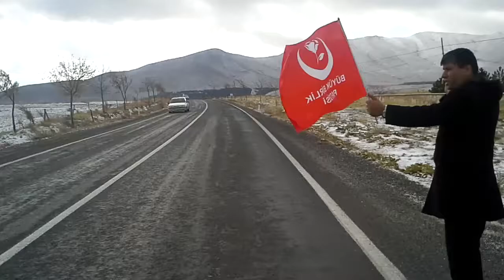GÜNYÜZÜ BBP BAŞKAN A.ADAYI YÜKSEL SUBAŞI 08/12/2013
KAYAKENT,AYVALI VE GÜNYÜZÜ'NE KONVOY HALİNDE GİDERKEN.BBP GÜNYÜZÜ BELEDİYE BAŞKAN A.ADAYIMIZ YÜKSEL SUBAŞI'NIN ADAYLIK İÇİN İLÇE TEŞKİLATINA RESMİ OLARAK MÜRACATİ İÇİN HEMŞEHRİLERİ EŞLİĞİNDE KONVOY OLUŞTURULDU.